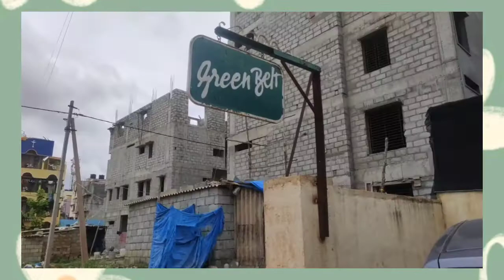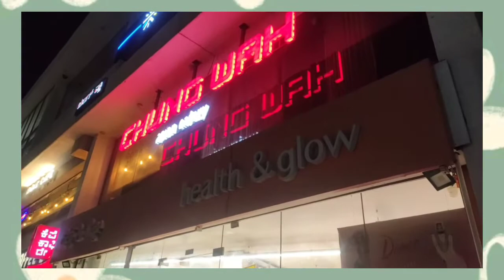My big day👫||vlog||celebs🥳